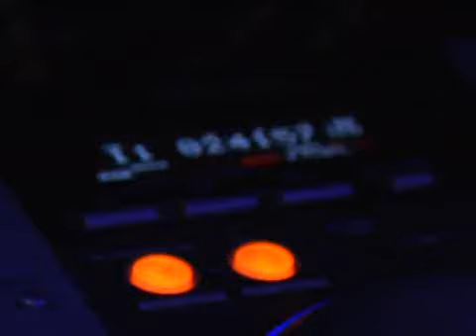FASHION ONE // CARIOCA CAFE'... con Serena Enardu